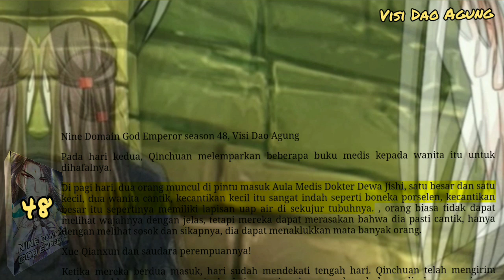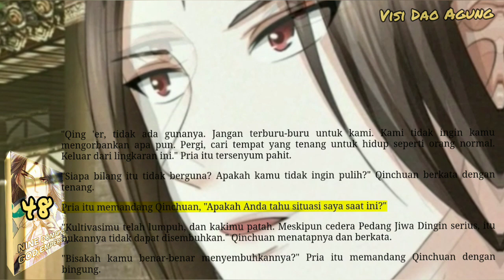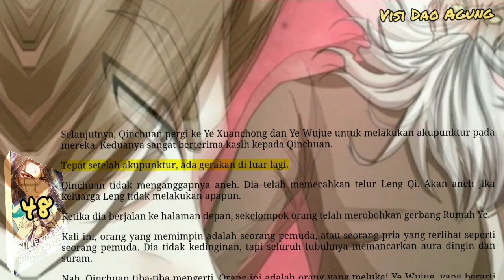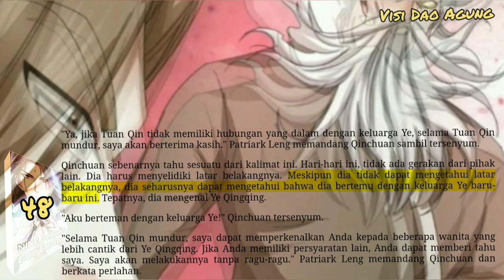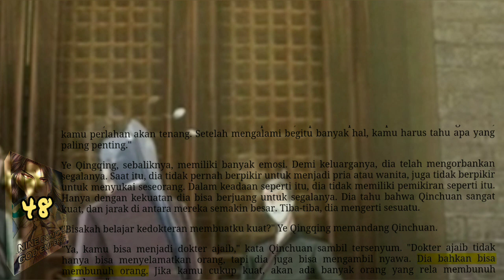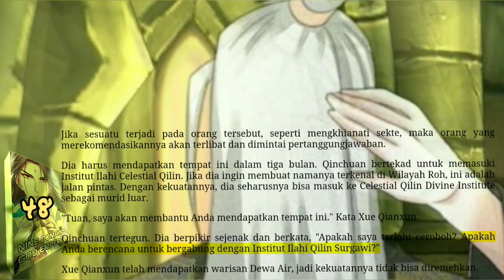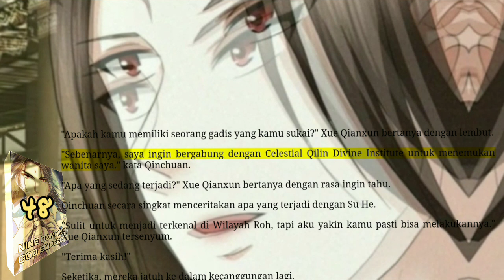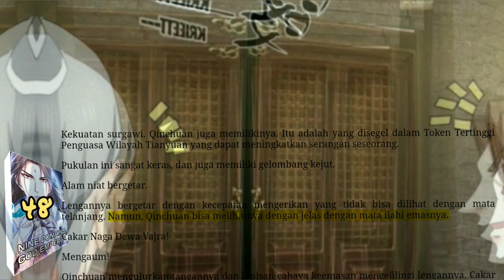Visi Dao Agung, NDGE 48